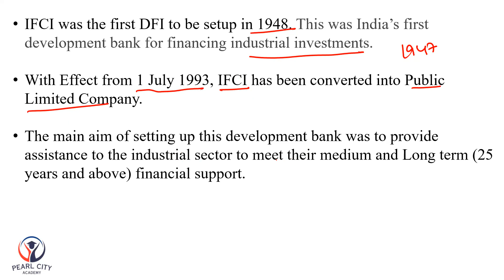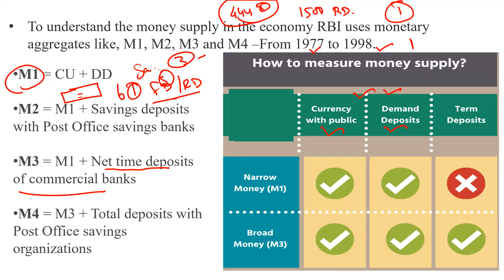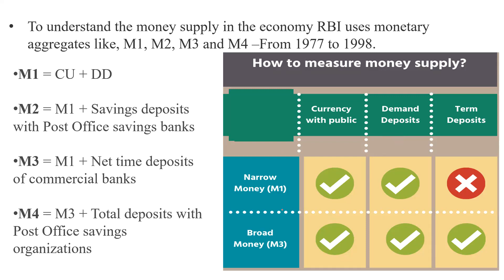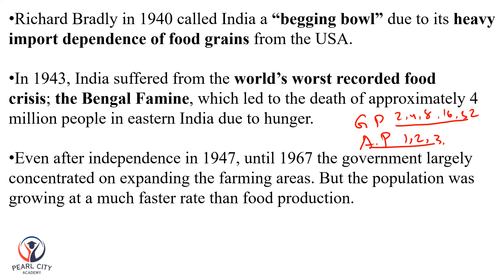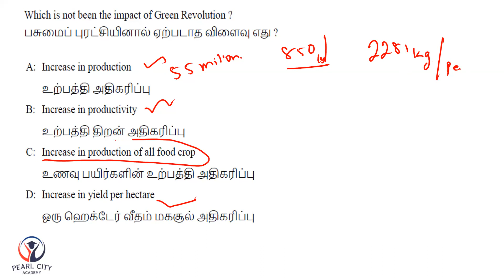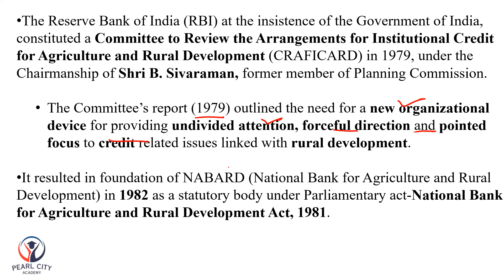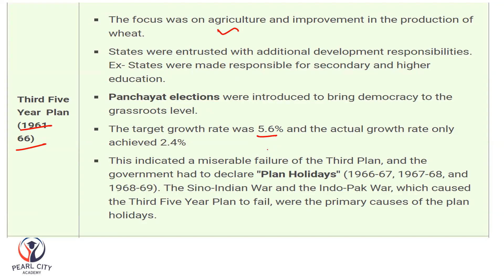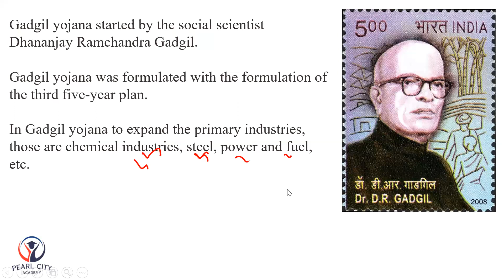PG TRB ECONOMICS 2019 Question Paper with Detailed Explanation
Our faculty members are dedicated to providing you with high-quality education and training that will prepare you for success in your exam.

So, if you're looking to take your exam preparation to the next level and want to achieve your career goals, join us at Pearl City Academy. With our expert guidance and support, you'll be on your way to success in no time!